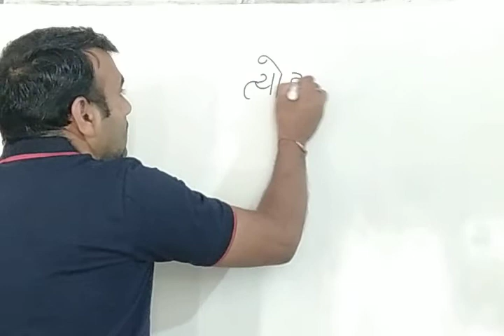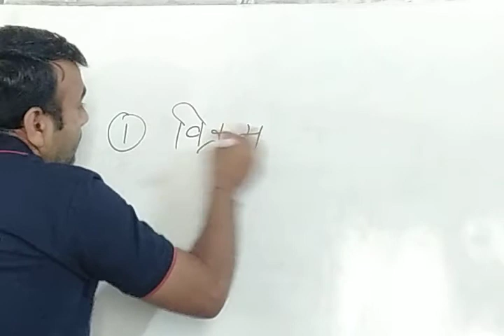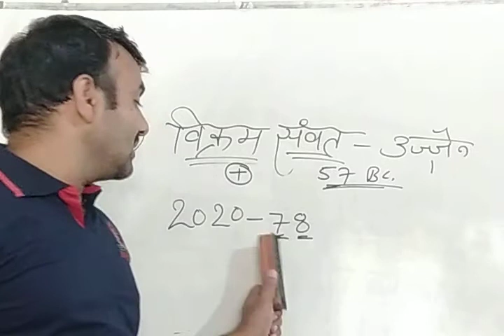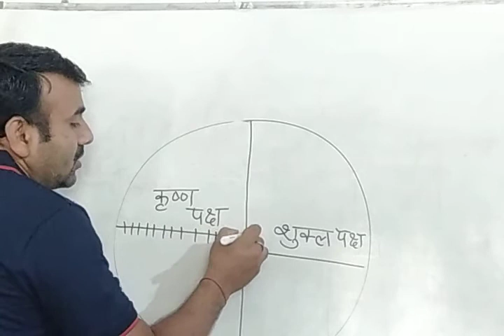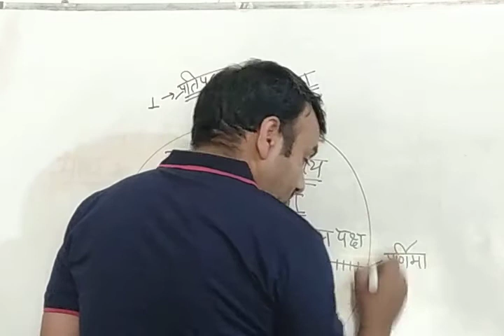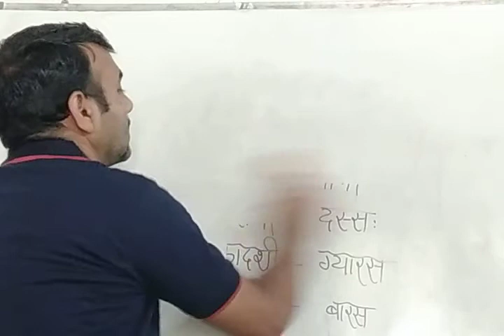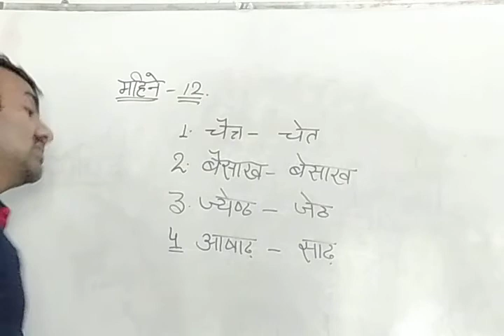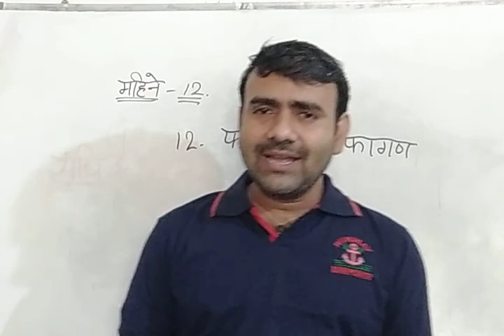हमारे त्यौहार - 1 | राजस्थान कला व संस्कृति | REET | Patwar | Constable | R.A.S. | Grade 1, 2